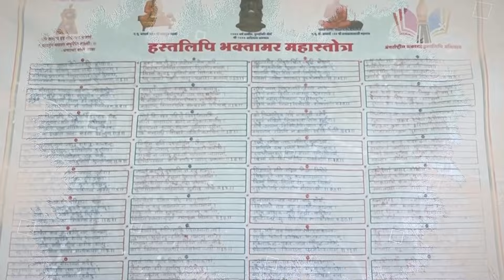संयम दिवस पर जैन संत दिगंबर होकर सयमित कैसे रहते है ?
इस विधि से मंत्र की साधना करें।अपने आप मनोवांछित कार्य सिद्ध हो जायेगा

Feel free to use these hashtags on social media platforms to inspire and motivate yourself and others!
इंडिया नहीं भारत बोलो

जैन धर्म में क्या चमत्कार है ? किस ज्ञान से निर्वाण की प्राप्ति होती है।  जानिए क्या है विशेष।

"जैन धर्म - भारतीय धर्म की एक महत्वपूर्ण और अनूठी परंपरा! जैन धर्म भूतपूर्वक अहिंसा और सात सर्वत्र मोह की महत्वपूर्ण विशेषताओं के लिए जाना जाता है। इस वीडियो में, हम आपको जैन धर्म का इतिहास, सिद्धांत, और महत्वपूर्ण तत्वों के बारे में बताएंगे। जैन धर्म के महावीर स्वामी जी के उपदेशों का भंडार होते हैं, जिन्होंने हमें अहिंसा, सत्य, और अपरिग्रह के माध्यम से धार्मिकता की ओर बढ़ने का मार्ग दिखाया। इस चैनल पर हम जैन धर्म के विभिन्न पहलुओं को जानने और समझने का प्रयास करेंगे, ताकि आपको इस धर्म की गहराइयों तक की यात्रा पर साथ चलने का मौका मिले। जैन धर्म के आदर्शों और तत्वों का अन्वेषण करें और अपने जीवन में उनका अमल करने का आग्रह करें।"

"भक्तामर स्तोत्र - भगवान आदिनाथ को समर्पित एक प्रमुख जैन स्तोत्र है, जिसे मंगलाचरण के रूप में पढ़ने से माना जाता है। यह गीत जैन धर्म की महत्वपूर्ण पाठिक्रिया है और भगवान आदिनाथ के महिमा-महिम स्तव के रूप में प्रसिद्ध है। भक्तामर स्तोत्र को भक्ति और प्रेम की अत्यधिक भावना के साथ पढ़ा जाता है, और यह जैन समुदाय के अनुयायों के लिए एक महत्वपूर्ण ध्यानिक प्रयोग के रूप में सेलिब्रेट किया जाता है।

"आपका स्वागत है 'भक्तामर वाले बाबा' यूट्यूब चैनल पर! यह चैनल एक अद्वितीय स्पिरिचुअल पर्यावरण है, जो आपको जैन धर्म और भक्तामर स्तोत्र की महत्वपूर्ण जानकारी और गहरी समझ प्रदान करता है।

हम इस चैनल पर जैन धर्म के अद्वितीय पहलुओं, सिद्धांतों, और पूजन प्रथाओं की चर्चा करते हैं, जिसमें भक्तामर स्तोत्र का महत्वपूर्ण स्थान है। हम आपको भक्तामर स्तोत्र के विशेषत: महत्व, उपयोग, और मान्यता के बारे में जानकारी प्रदान करेंगे।

'भक्तामर वाले बाबा' चैनल आपके आध्यात्मिक अनुभव को गहराई से समझने और अपने जीवन में जैन धर्म के महत्वपूर्ण सिद्धांतों को अपनाने का माध्यम प्रदान करता है।

इस विवरण के माध्यम से, चैनल के मुख्य उद्देश्य और विशेषता को संक्षेप में प्रस्तुत किया गया है, जिससे व्यूअर्स को चैनल की महत्वपूर्ण जानकारी मिलती है और उन्हें सब्सक्राइब करने के लिए प्रोत्साहित किया जाता है।

चैनल "भक्तामर वाले बाबा" का उद्देश्य आपको आध्यात्मिक जीवन के बेहद महत्वपूर्ण और गहरे पहलुओं के प्रति जागरूक करना और आपके मानसिक और आध्यात्मिक स्वास्थ्य को संरक्षित करने में मदद करना है। हम आपका स्वागत करते हैं और आपके साथ हमारी आध्यात्मिक यात्रा करने के लिए तैयार हैं।"
This description introduces Jainism as an important tradition of Indian spirituality, highlighting its core principles of non-violence (ahimsa), truth (satya), and non-possessiveness (aparigraha), which were propagated by Lord Mahavira. It also mentions that the channel will explore various aspects of Jainism to provide a deeper understanding of the faith.

These hashtags can be used on social media platforms like Twitter, Instagram, and others to connect with people interested in Jainism and related topics. Keep in mind that the popularity of hashtags can change over time, so it's a good idea to check for the latest trends before using them in your posts